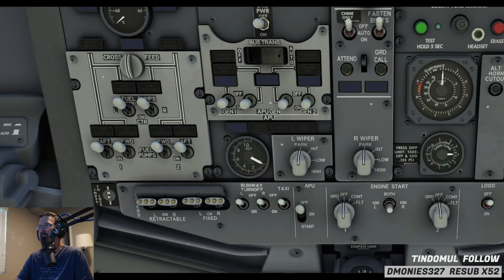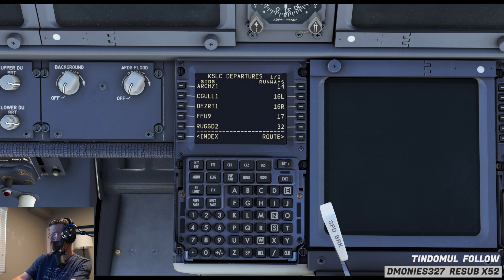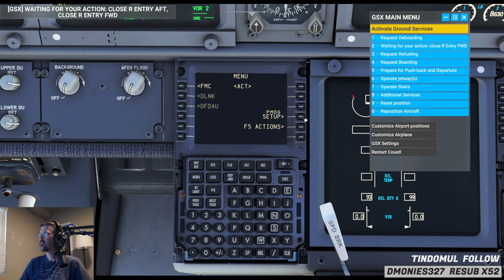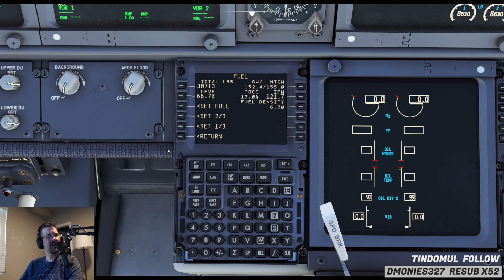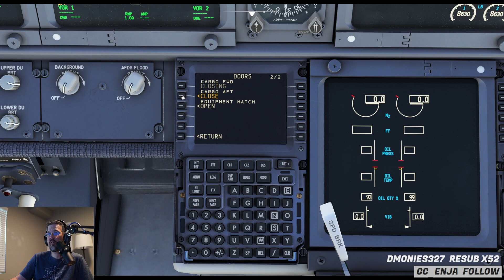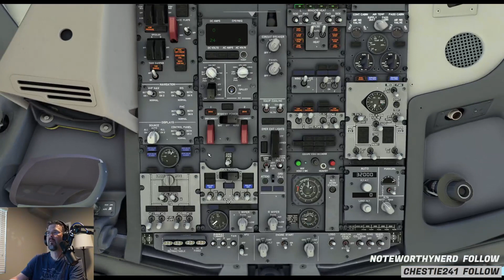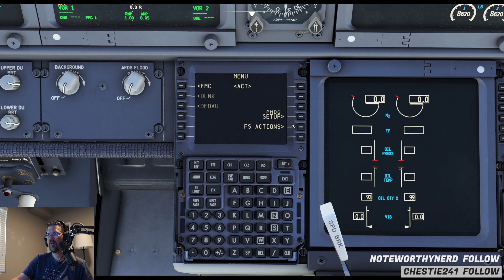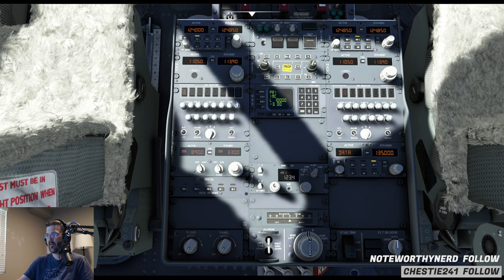GSX Pro by FSDreamTeam - PMDG 737 - My first look